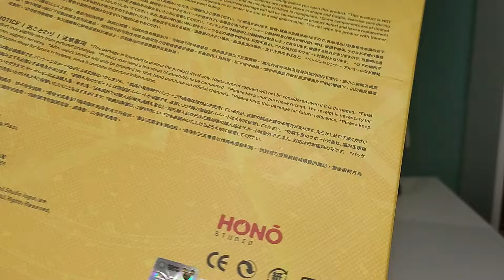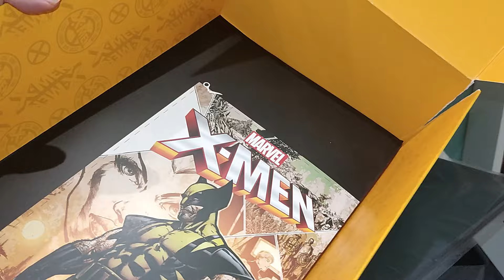Wolverine 1/6 Hono Studio UNBOXING!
Ya llegó la primera figura de Hono Studio (Hot Toys) de Wolverine versión comic en escala 1/6

La mejor manera de apoyarme, es dando LIKE y COMPARTIENDO.

También podéis hacer una pequeña donación